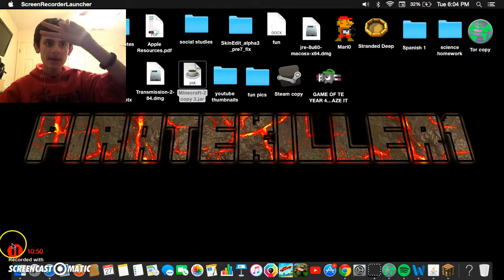PAINT BALL WITH FRIENDS THE CRASHED FRIENDS COMPUTER